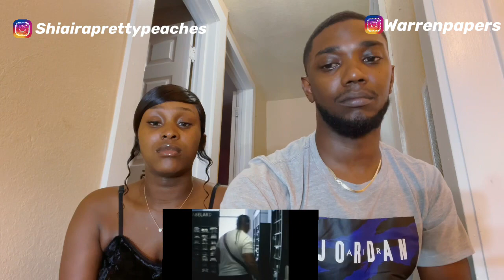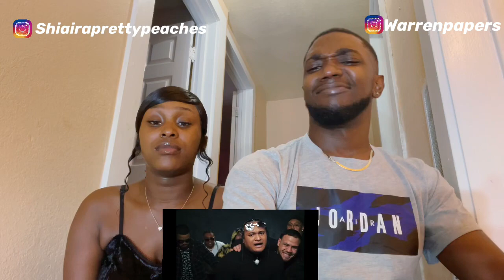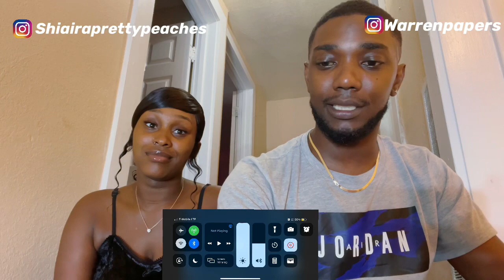ONEFOUR - How We Livin’ feat. KAPULET (Official Music Video Americans React To Aussie Rap Drill